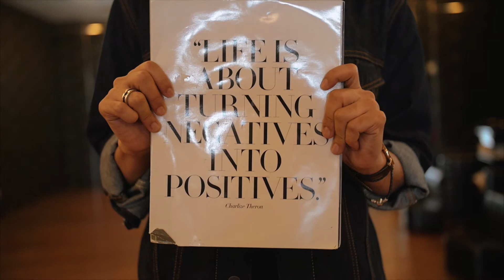HATTAHIM 2016 : MAKEOVER ( BTS part 2 )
The makeover session has been completed by the professional touch from Luxureeq Lab Hair Studio stylists. 12 of our contestants have received their fresh new looks and brand new hair style !